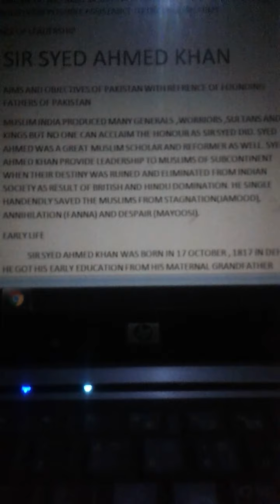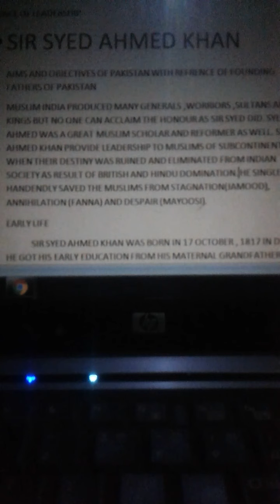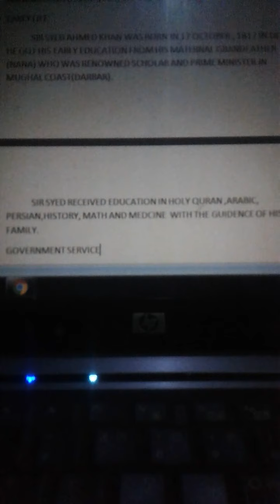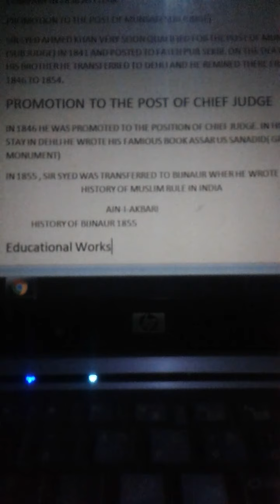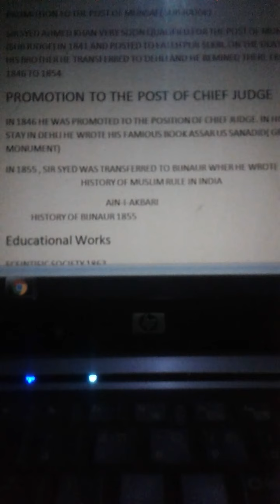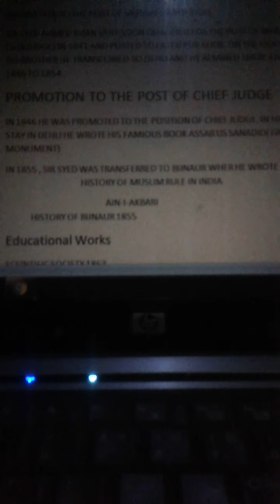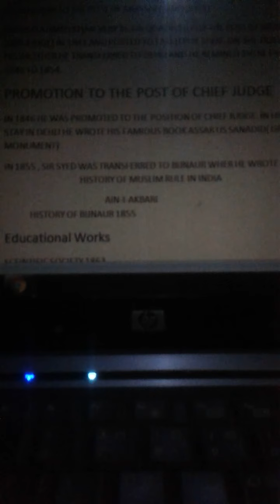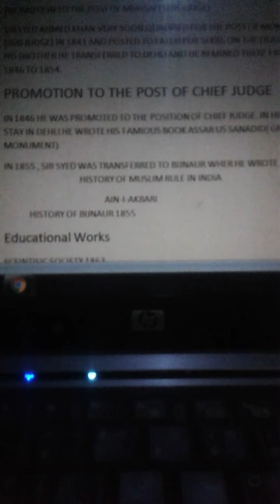Sir Syed Ahmad Khan part 1